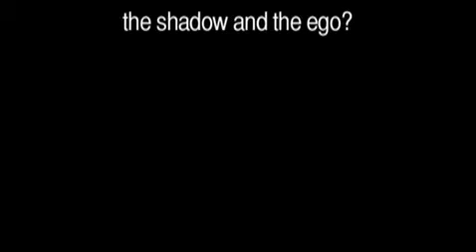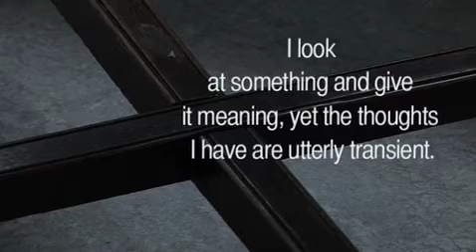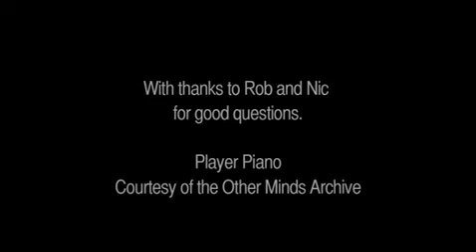Shadow and Ego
What is the difference between these? brings a new short film in the 'little films: to be free' series.